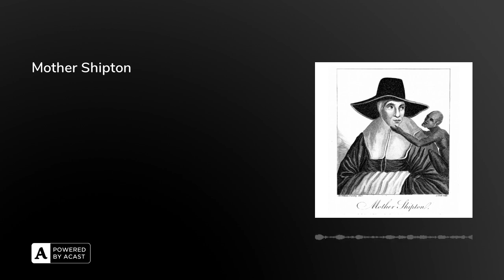Mother Shipton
Hi Witches

On todays episode our book review is Verge by Nadia Attia and we look at the life of Mother Shipton.

The Witches Institute - The Witches Institute | creating Podcast episodes, Online Workshops, Grimoire Sheets | PatreonMy Patreon is packed full of content, on the first of each month we release either a folklore tale, ghost story or give you the story of a historical haunted or witchy location.I release four Hedge Witch Studies per month with grimoire sheets for you to add to your book of shadows covering a power animal, crystal, plant and tree.Each month I post an exclusive Patreon podcast episode along with grimoire sheets. You will receive grimoire sheets for The White Witch Podcast also.We also have The Literary Witch’s Coven, this is optional but within this we read a book together each month and have a meeting to discuss and share our reviews on it. We also have our amazing witchy community to interact with, our Patreon has been running for over a year so if you join now you will have access to a ton of witchy content in our back catalogue. Its just £6 per month please check out our link to find out more and sign up!

If you like my content and want to support me perhaps you might help support my book or coffee habit that fuel the show! Carly Rose is The White Witch Podcast (buymeacoffee.com)

Find me here -Etsy - TheWhiteWitchCompany - Etsy UKThe White Witch's Book of Healing: The White Witch's Book of Healing: Weaving Magickal Rituals throughout your Craft for Sacred Healing and Reclamation of the Wild Witch Within: Amazon.co.uk: Rose, Carly: 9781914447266: BooksFind me on Instagram - The White Witch Podcast (@thewhitewitchpodcast) • Instagram photos and videosFind me on Facebook - The White Witch Podcast (facebook.com)You can email me at

Lots of witchy loveCarly xx